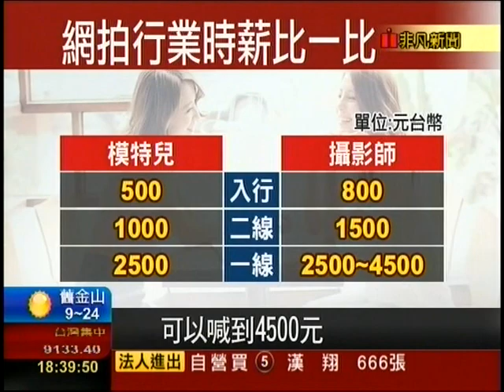正妹麻豆轉行當攝影師 小貓 Yui Gallery 靠口碑薪水三級跳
正妹麻豆轉行當攝影師 小貓 Yui Gallery 靠口碑薪水三級跳 原本全是外拍模特兒，轉型後一同出攝影集，吸引許多粉絲。